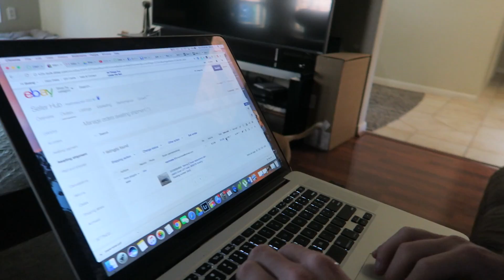A Crazy Money Making Lead & Brandon's 85K Selling on Amazon Month - Vlog 17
In this vlog we show active stuff we do plus we show a great lead that Steve Raiken gave me out of the blue. Then we talk to Brandon Penrod about his success with selling on Amazon!

My first book: Flip That Sh!t

1. JOSH MOLEN AKA THE TUNE PEDDLER

OUTRO: TOBU CANDYLAND
Song in the lake scene: Jordan Schor - Cosmic